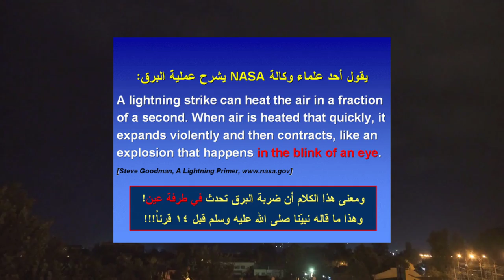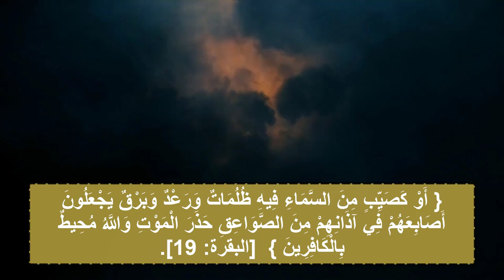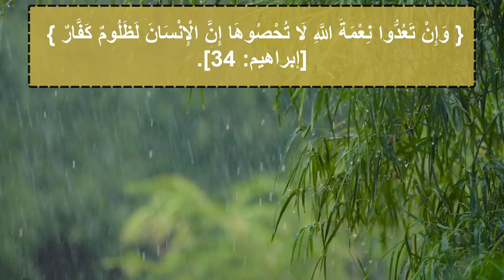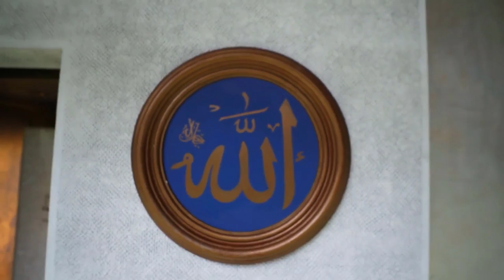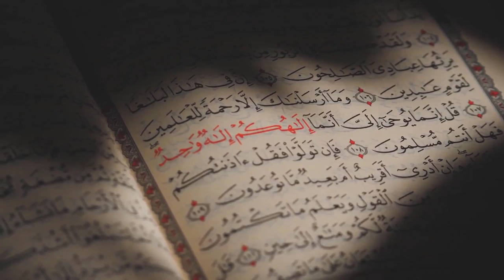الصواعق من جنود الله